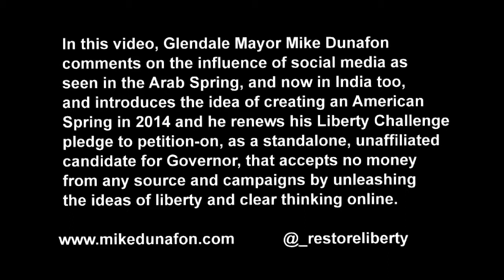American Spring?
In this clip, Glendale Mayor Mike Dunafon comments on the Arab Spring movement, plus the recent electoral results in India, as evidence that social media is the key to unlocking freedom and restoring liberty in America. He then reaffirms his Liberty Challenge pledge to petition-on as an independent, unaffiliated candidate for Governor of Colorado, if he receives a mandate of 60K FaceBook Fan Likes by April 6, 2014.